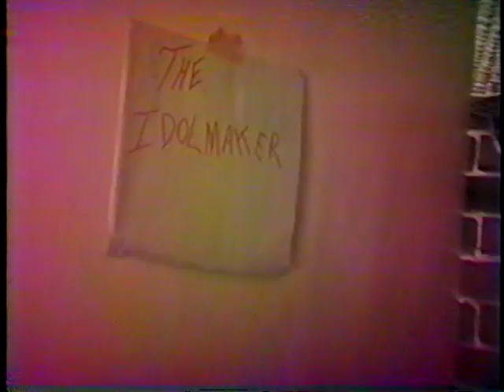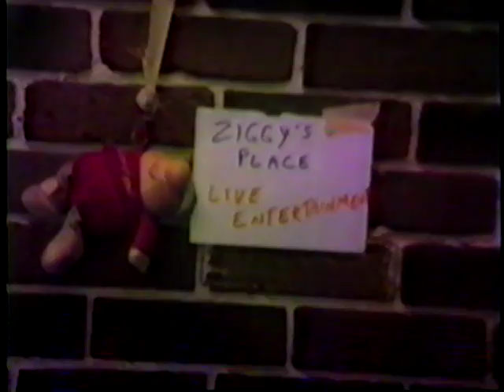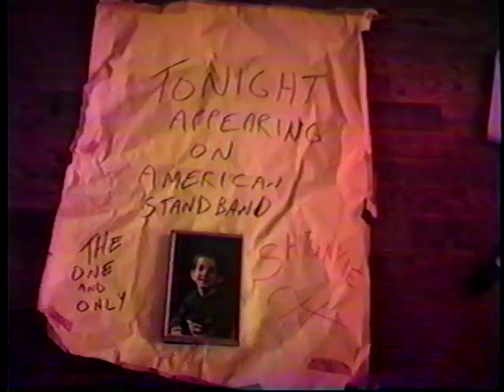JPs double date